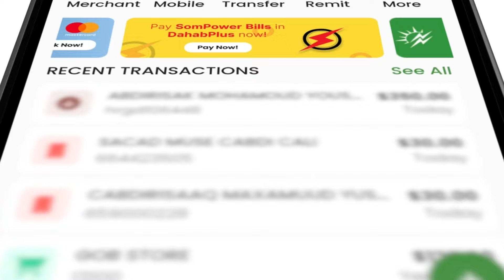"Alle ha u naxariistee Marxuum Xaaji Cabdi Aw Cadde Bulshadu aadbay u tabi doontaa" Madaxweyne Biixi